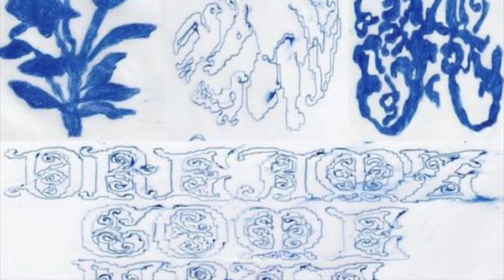Hitesh - Stay Right There (Official Visualizer)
Produced by Hitesh